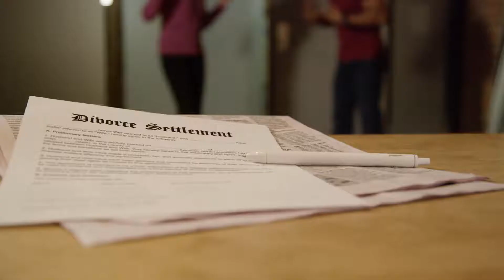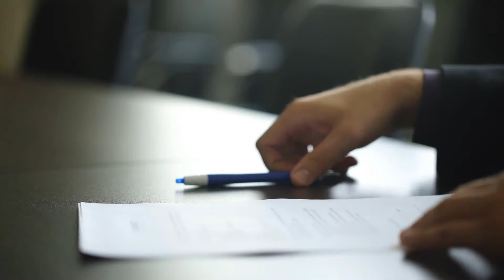What is a Certificate of Incorporation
A business venture cannot generally become a corporation by simply claiming to be one. A corporation must usually be approved or recognized by some type of government entity. A certificate of incorporation is a document that shows that a company has received that recognition. The circumstances for obtaining such a document are often contained in body of law, such as South Africa's Companies Act.